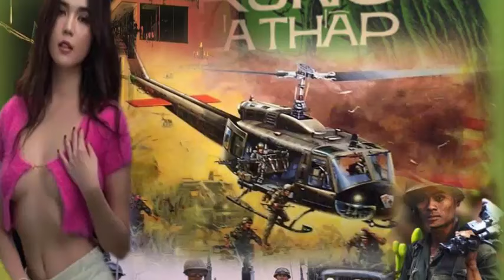Bai ca ky niem và rung la thap với TÙNG CHÙA